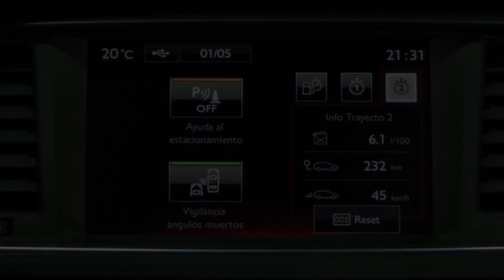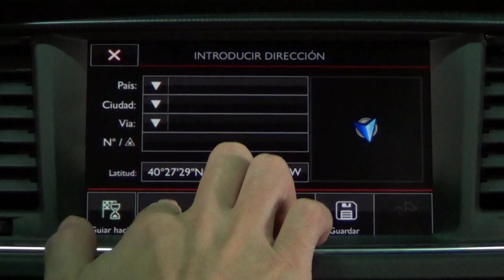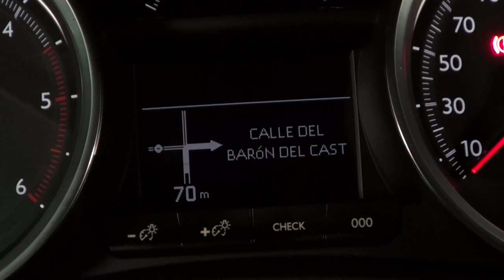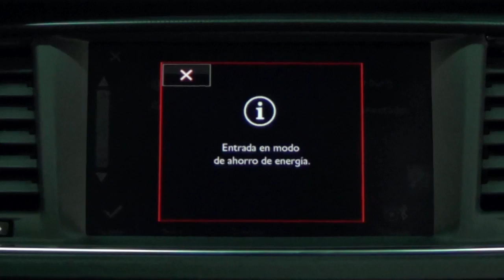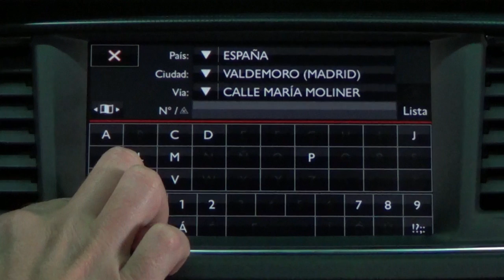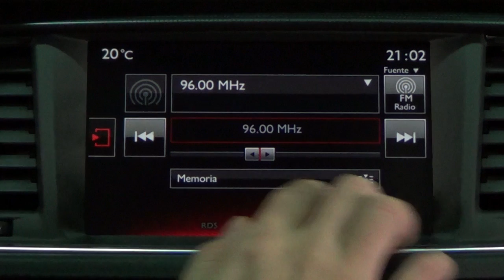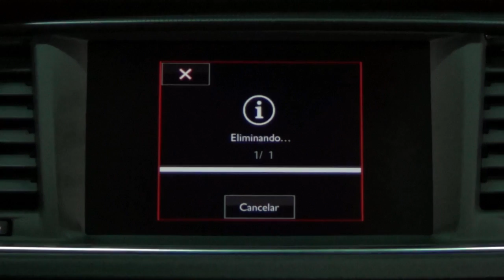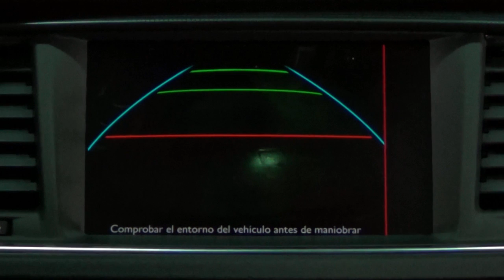Peugeot 508. Modelo 2014. Análisis del sistema SMEG+ con navegador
Los niveles de equipamiento Allure y GT tienen de serie el sistema SMEG+ con navegador, disco duro de 7 Gb, pantalla a color de 7,0 pulgadas, llamada de socorro y de asistencia, conexión a Internet y aplicaciones Peugeot Connect App. Tiene un funcionamiento correcto, la mayoría de los menús son fáciles de entender.